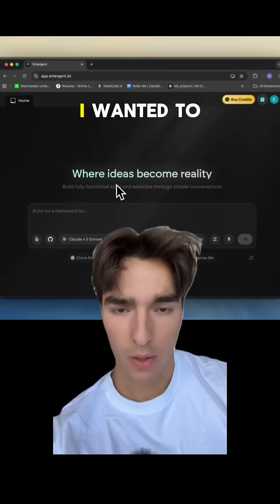AI Will Replace Programmers 😳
There’s so much more that goes into being a software engineer. System design, engineering solutions for user needs, building scalable products, etc etc.

But, using AI tools like Emergent to HELP you build products faster is a must do.